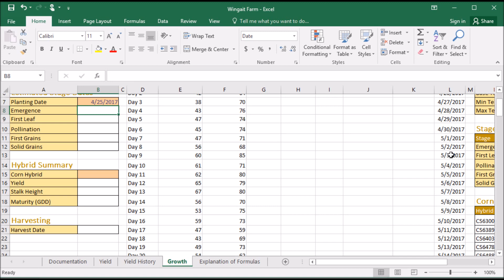315 How to copy date formula with AutoFill in Excel 2016